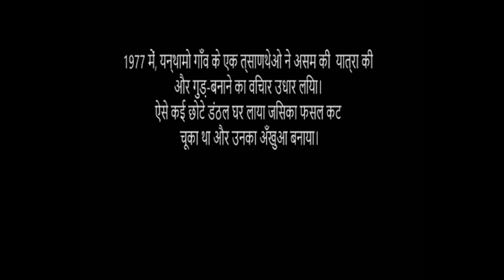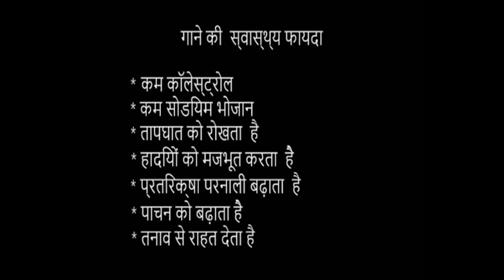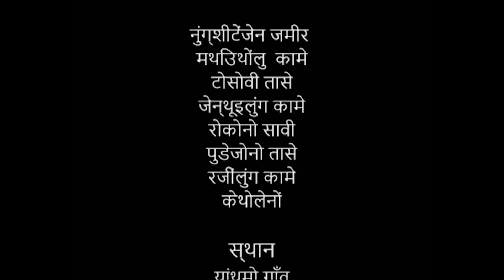SWEET LIFE OF JAGGERY